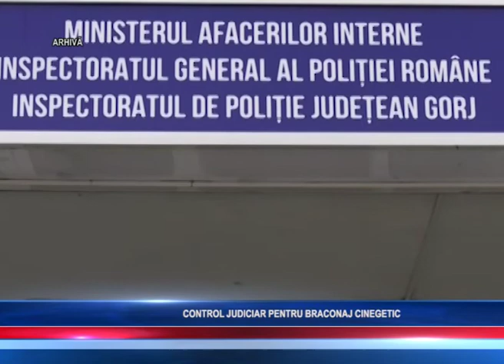CONTROL JUDICIAR PENTRU BRACONAJ CINEGETIC